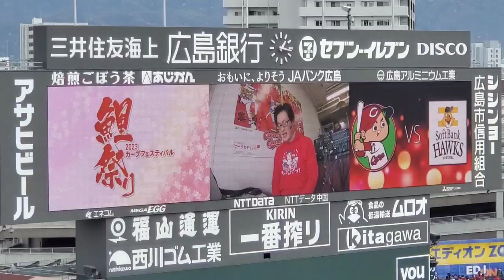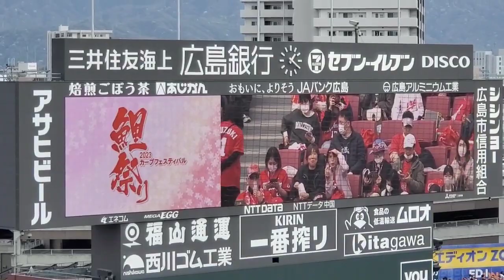20230326 ﾘｸｴｽﾄ曲♪ 佐々木リョウの｢レッツトライ｣が流れる 広島東洋ｶｰﾌﾟ主催試合前@MAZDA Zoom-Zoom ｽﾀｼﾞｱﾑ広島･ﾋﾞｼﾞﾀｰﾊﾟﾌｫｰﾏﾝｽ ｵｰﾌﾟﾝ戦